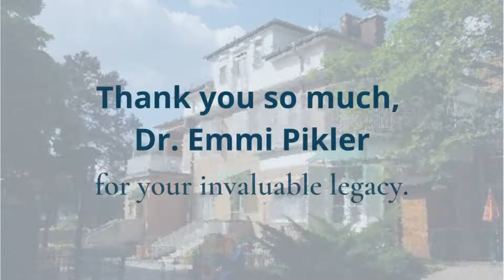Happy 75th Anniversary to the Pikler® House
In 1946, Dr. Emmi Pikler (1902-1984) founded a Residential Nursery (now known as the Pikler®️ House) in Budapest, Hungary to provide high-quality care to the many children in need of a home after the devastation of World War II. This home expanded on Dr. Pikler's previous work with families. She had developed the understanding that “the unfolding of a child’s autonomy demands both the emotional stability of a caring relationship and the opportunity for the child to experience his or her own competence through independent activity.” (Falk, J. 1986)

In addition, Pikler noted that well-adjusted infants derive joy from their own exploration and experimentation and that adult caregivers experience joy witnessing their harmonious and peaceful development. This pedagogical approach and the research conducted at the Pikler®️ House will go on to perform and transform the way we see infants and usher in a fundamentally new perspective to infant care and education. For 75 years, the Pikler House has continued to be a cornerstone of Dr. Pikler's revolutionary theories.

We present voices of colleagues from around the world that have made a difference in implementing good practices of care with children or have benefitted from them. Their dedication and determination to improving the lives of children  transcends cultural barriers. Their humanity and purpose not only inspires us, but also offers us hope.